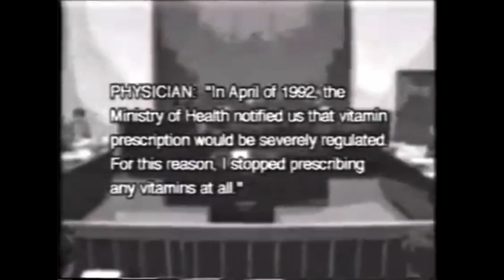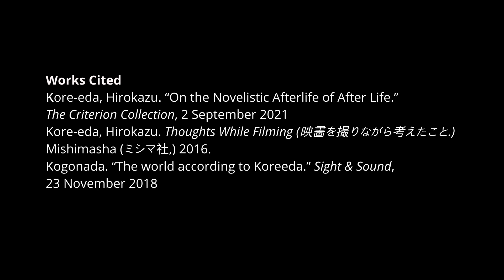Invitation to Life - Video Essay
Hirokazu Kore-eda sends an invitation to life through his early films and documentaries. This video essay explains how Kore-eda was inspired to create his second feature film, After Life, and how he interacts with the audience through his unique filmmaking style.

Kore-eda's Mentioned Films:
August Without Him (1994), Maborosi (1995), Without Memory (1996), After Life (1998), Distance (2001)

Works Cited:
Kore-eda, Hirokazu. "On the Novelistic Afterlife of After Life." The Criterion Collection, 2 September 2021.
Kore-eda, Hirokazu. Thoughts While Filming (映畵を撮りながら考えたこと.) Mishimasha (ミシマ社,) 2016.
Kogonada. "The world according to Koreeda." Sight & Sound, 23 November 2018

Special Thanks: 是枝 裕和, Mike Tyrell, Sawin Chen, 엄마 & 할머니